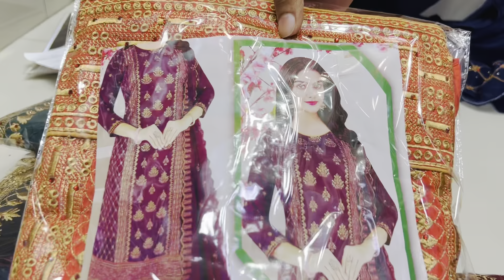অরিজিনাল পিউর জর্জেট থ্রি পিস পাইকারি দামে | NEW Exclusive Luxury Jorjet three piece